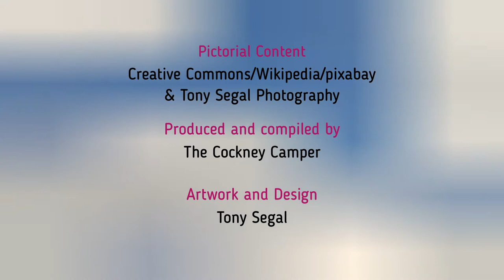EXMOOR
The Cockney Camper is a channel that will include Wild Camping Hints, Tips and locations in UK only. Unfortunately at the time of the launch of this channel we are in LOCKDOWN, so we have introduced a mini series that will include a pictorial journey of various destinations in the United Kingdom giving would be Wild Campers a stunning photo vista of the various destinations around the UK. Once LOCKDOWN has ended I will be out and about on real Wild Camping outings that will also feature Photography, hints and tips, whilst out on Wild Camping overnighters or weekenders.